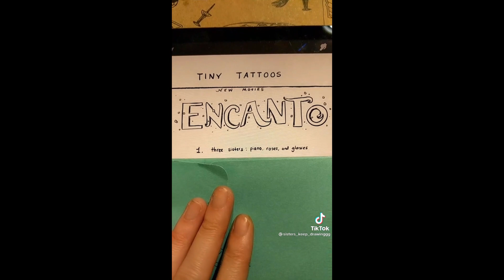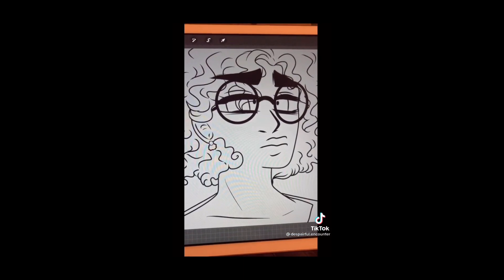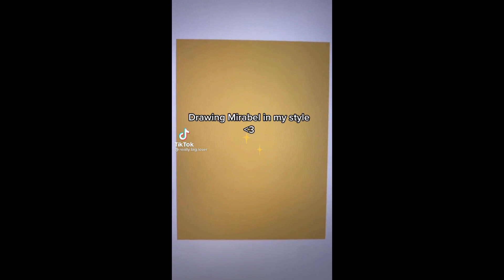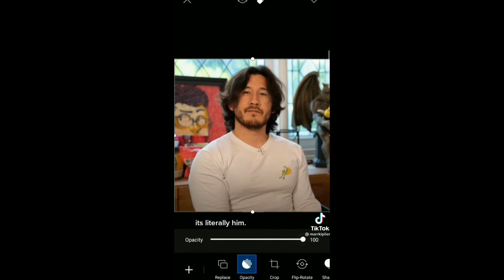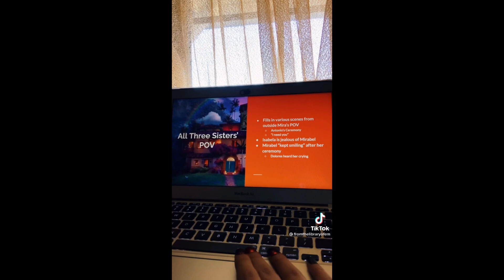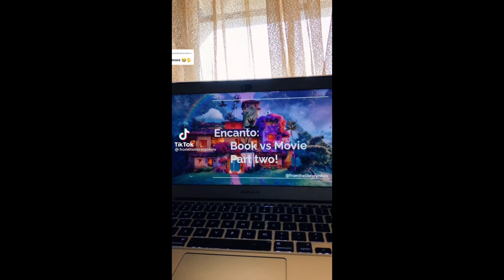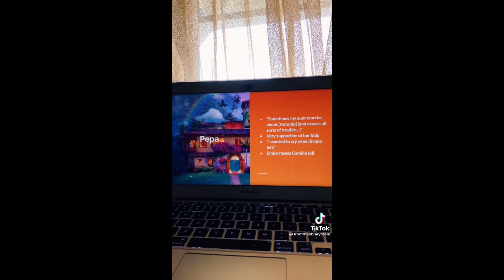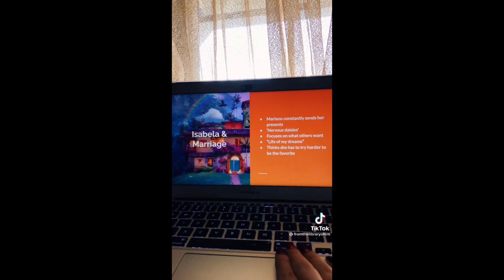encanto tik toks (bruno my beloved) (part 11)